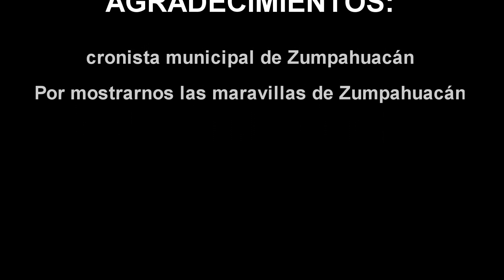Zumpahuacan, pueblo viejo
Una caminata hacia pueblo viejo en Zumpahuacán